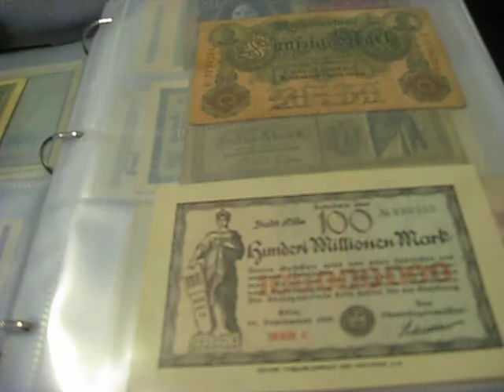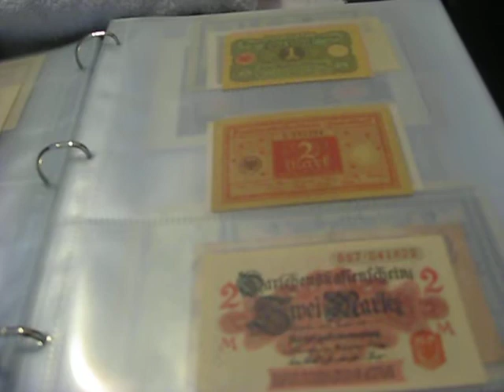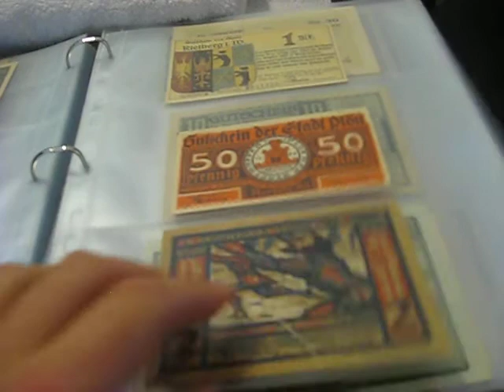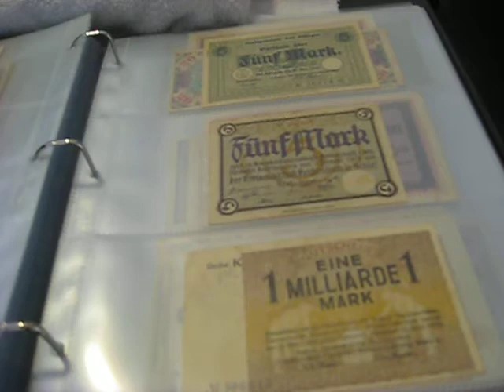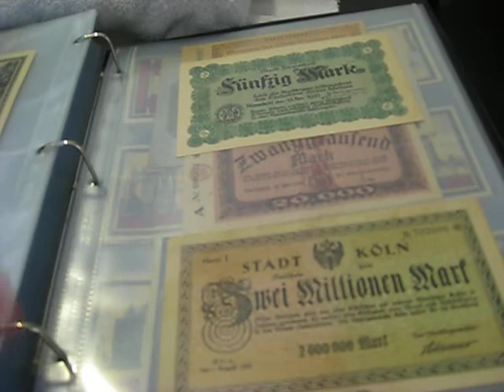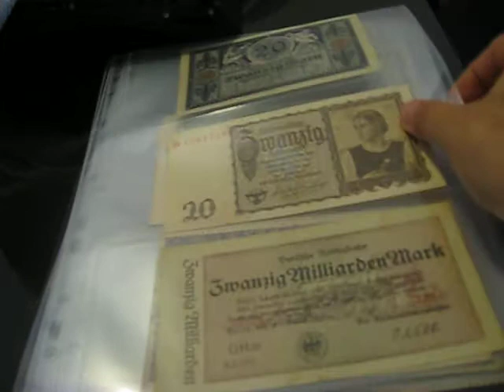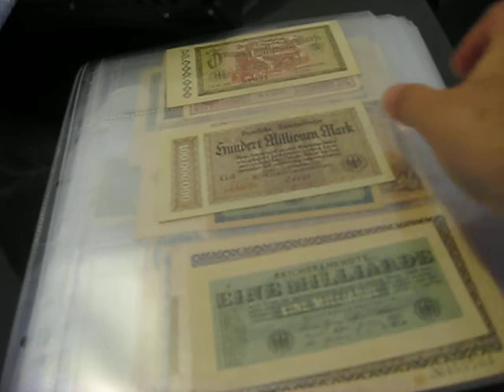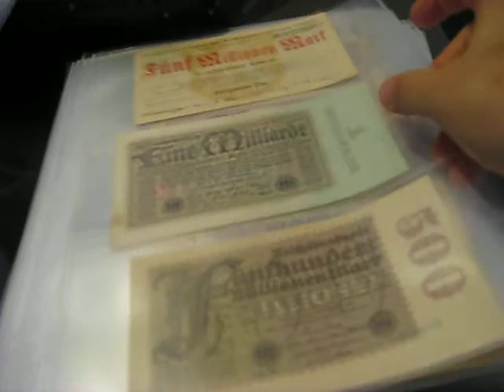GERMAN 1900-1948 MEGACOLLECTION OF 370+ RAREST BANKNOTES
THE COLLECTION WILL BE AVAILABLE FOR SALE AT EBAY FROM 19 APRIL 2014.  EBAY ITEM NUMBER 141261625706.